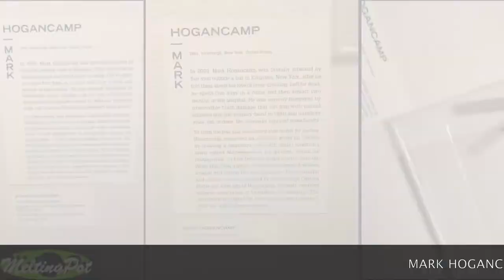MeltingPot#124: MARK HOGANCAMP